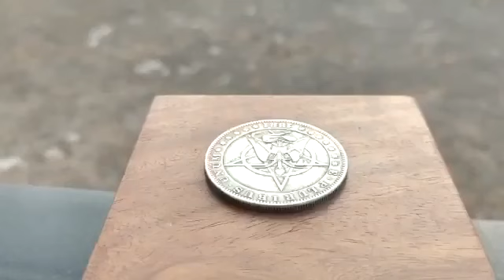USA DOLLAR COIN TESTING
Video from BFL